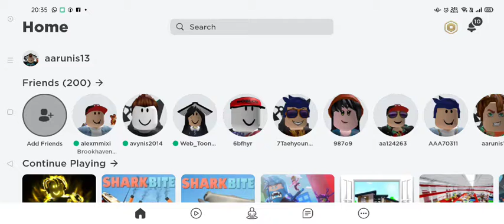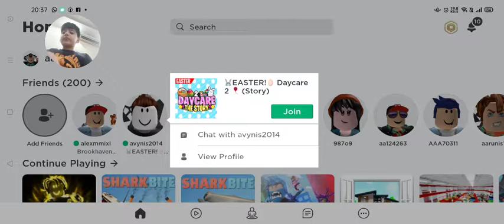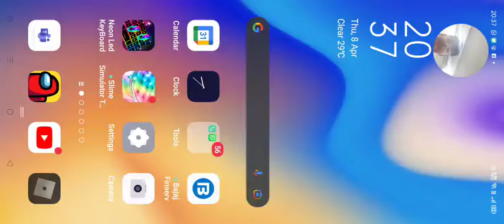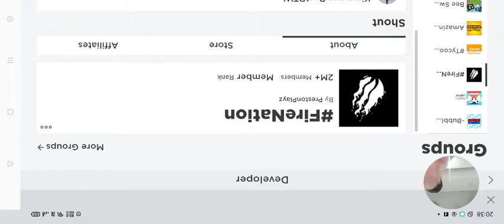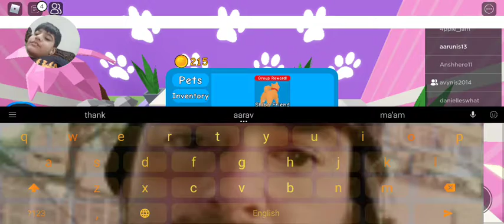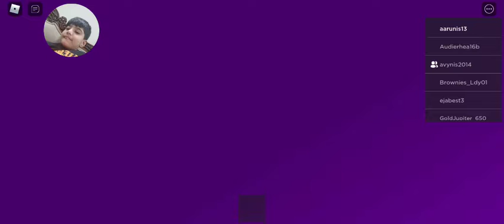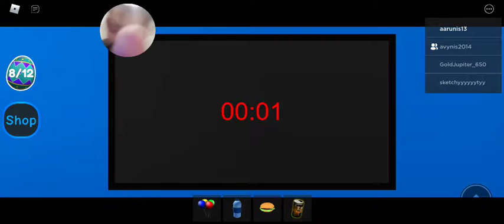playing daycare 2 story with my little brother